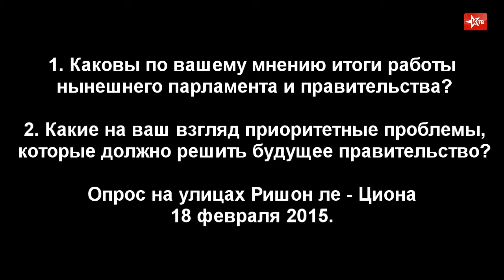Опрос перед выборами 18 февраля 2015.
1. Каковы по вашему мнению итоги работы
 нынешнего парламента и правительства?

 2. Какие на ваш взгляд приоритетные проблемы,
 которые должно решить будущее правительство?

 Опрос на улицах Ришон ле - Циона
18 февраля 2015.